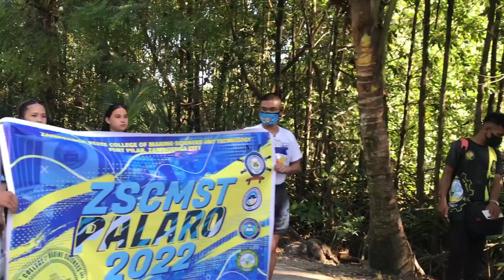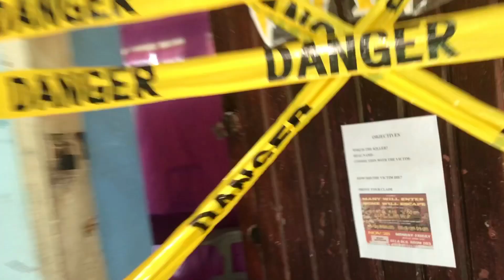ZSCMST Palaro 2022 Highlights | Video Editing | College of Education and Liberal Arts